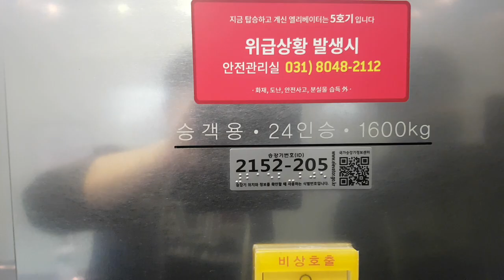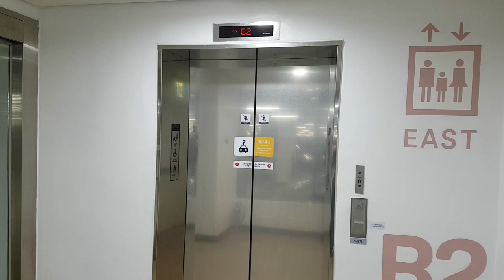경기도 김포시 고촌읍 아라육로152번길 100 현대프리미엄아울렛김포점 나머지구간 현대엘리베이터 탑사기 (2)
이것도 제 얼굴이 보인 점 양해바라며, 이 엘리베이터 찾으시려면 7호기에서 B2층에 내린다음 주차장으로 나가서 좌회전하다가 직진하고 다시 좌회전하면서 우회전하면 1대 있습니다.